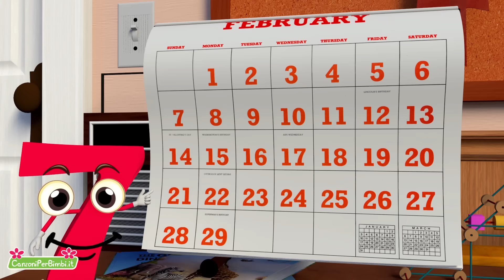A Ram Sam Sam - Canzoni da ballare per bambini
Qui puoi trovare le più belle compilation di canzoni e cartoni per bambini: A Ram Sam Sam + 39 minuti

0:00 A Ram Sam Sam
1:58 Gnomi Ci Chiamiamo
3:19 Johny Johny sì Papà
4:49 L'amico di Martin
6:08 Papa Dito
7:20 Topolino Topoletto Zum Pa Pa
9:22 La Bella Lavanderina
10:36 NELLA VECCHIA FATTORIA
13:05 Un Elefante Si Dondolava
16:05 Cinque Scimmiette
18:08 Se Sei Felice
21:11 L'elefante con le ghette
23:21 IL COCCODRILLO
25:59 Giro Giro Tondo
28:02 Siamo I Numeri
30:13 La Danza Del Serpente
31:56 Stella Stellina
33:42 Le Ruote del Bus
36:02 Whiskey il Ragnetto
37:35 Oh Che Bel Castello

Testo A Ram Sam Sam canzone

Possiamo andare più veloci !

Acceleriamo !

Ancora più veloci !

Più veloci, più veloci !

Massima velocità !

CanzoniPerBimbi.it - Canzoni da ballare per bambini in Italiano